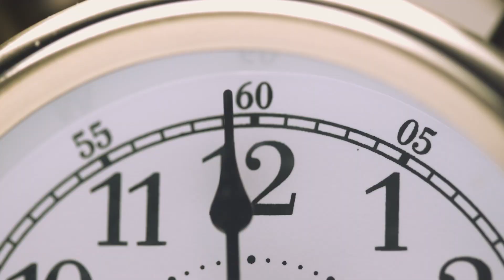Ayesha Varsay Ki PTI Mein Joining | Coffee with Ali Salman | Aeisha Varsey | Clip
In this video, Ayesha Versey talks about her business, her return to Pakistan, and the fashion industry. She also shares her experience of joining the PTI and explains the reasons behind her decision to leave. This conversation provides a straightforward understanding of Ayesha Versey's journey, touching upon her business ventures, her return to Pakistan, her involvement in the fashion industry, and her political engagement with PTI.